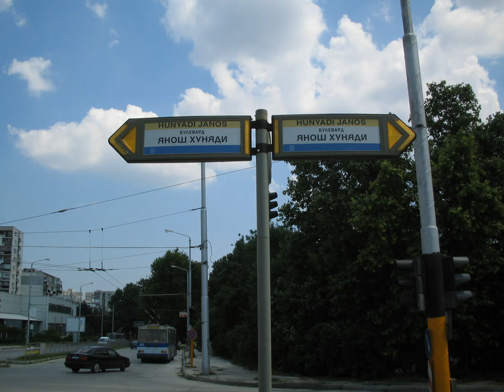Hunyadi János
Hunyadi János Hadúr